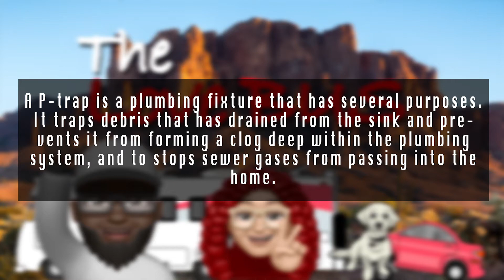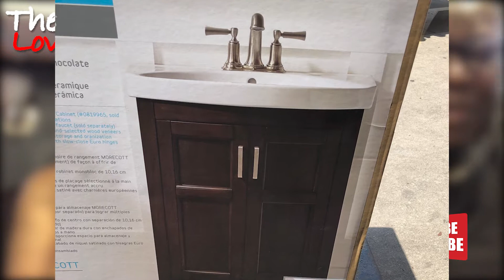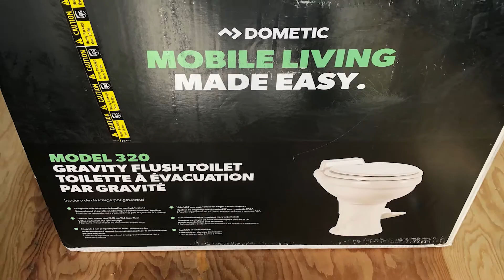Episode 4 - Bathroom Renovation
In this week's episode we talk about the bathroom renovation. And the Big Ole hole in the wall behind the toilet:) Check it out. Leave us a comment, share and subscribe.